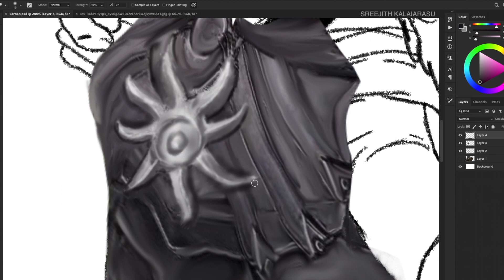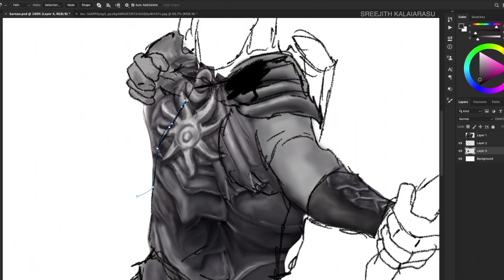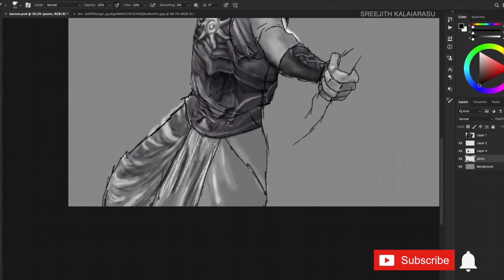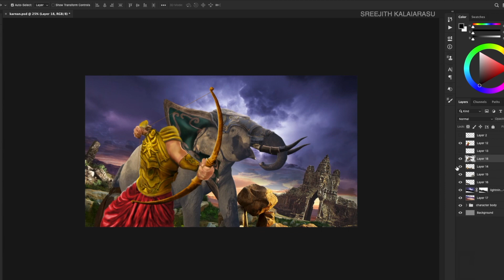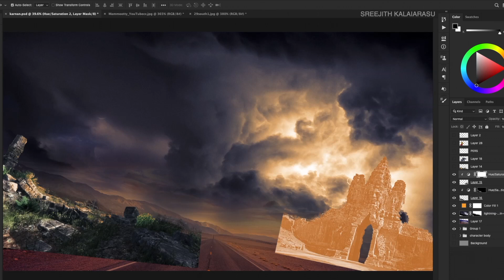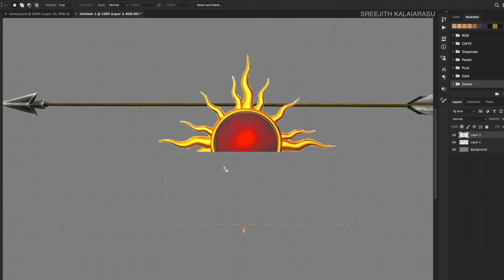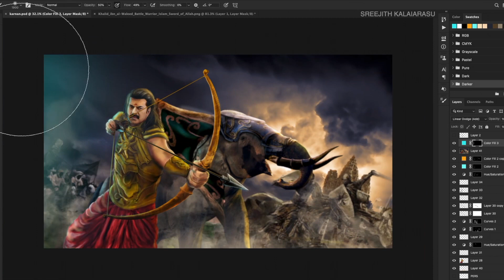EASY DIGITAL PAINTING | PS PHOTO BASHING | KARNA PHOTO MANIPULATION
created using photo manipulation, photo - bashing and Ps digital painting..